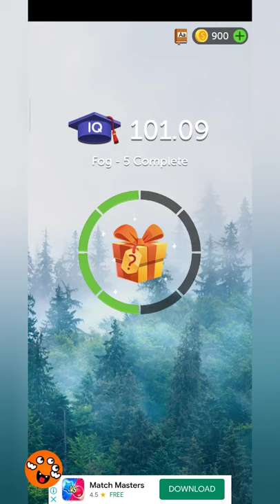Crossword Quest Gameplay || Learn English Words Spelling || Enjoy !!!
Unleash your vocabulary in the world’s #1 word cross puzzle game!

Unleash your vocabulary and play Crossword Quest, the world’s #1 word cross puzzle game! Crossword Quest is a fun and relaxing word game in a wordcross style format made for the smartest brains!

This game is a cross between all the aspects of word games you love to make you totally addicted and entertained! Swipe the letters to find and guess the hidden words, build up your vocabulary, and have fun!

Crossword Quest starts as an easy word game and gets harder as you level up! Can you beat the game?